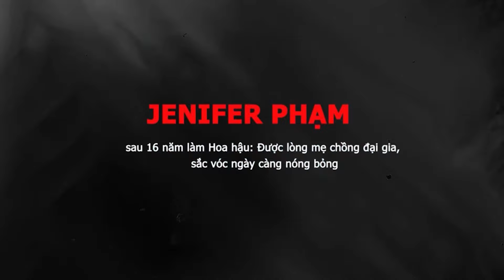JENNIFER PHẠM Sau 16 năm làm Hoa hậu Được lòng mẹ chồng đại gia, sắc vóc ngày càng nóng bỏng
Jennifer Phạm sinh năm 1985 tại TP.HCM sau đó cùng bố mẹ sang Mỹ định cư. Ở độ tuổi trưởng thành, cô sở hữu nhan sắc cuốn hút, sự tự tin và không ít tài lẻ. Từng tham gia hàng loạt các cuộc thi nhan sắc, tên tuổi của Jennifer Phạm được chú ý nhiều hơn khi cô đăng quang "Hoa hậu châu Á tại Mỹ" năm 2006. Sau khi hoàn thành việc học tập tại nước ngoài, mỹ nhân 8x về Việt Nam lập nghiệp.

Tận dụng những lợi thế sẵn có cùng sự đa tài, Jennifer Phạm gia nhập vào làng giải trí và hoạt động trong nhiều cương vị như: người mẫu, diễn viên, MC... Vai trò dẫn dắt giúp cho cô gặt hái được thành công và thường xuyên được mời đồng hành trong các chương trình, sự kiện lớn.
Nhưng trong giai đoạn có cơ hội để đẩy mạnh tên tuổi, Jennifer Phạm bất ngờ kết hôn và sinh con đầu lòng cho ca sĩ Quang Dũng vào năm 2007. Một thời cuộc hôn nhân của đôi trai tài gái sắc được công chúng vô cùng ngưỡng mộ.
Song trải qua 2 năm chung sống, cặp đôi đường ai nấy đi. Trở về cuộc sống độc thân, Jennifer Phạm tập trung thời gian cho công việc và chăm sóc quý tử.

Năm 2012, cô tái hôn với Đức Hải - doanh nhân sinh ra, lớn lên trong một gia đình tri thức có tiếng với bố là tiến sĩ khoa học, mẹ chính là doanh nhân từng được mệnh danh là người phụ nữ giàu nhất nhì Việt Nam Trương Thanh Thanh.
Sau khi tái hôn với chồng đại gia, Jennifer Phạm vẫn được Đức Hải tạo mọi điều kiện để theo đuổi đam mê. Cô còn dường như tìm được hạnh phúc đích thực khi được bạn đời chia sẻ việc nhà cửa.
Trải qua 1 thập kỉ gắn bó, Jennifer Phạm đã sinh cho chồng 2 cô con gái và 1 cậu con trai. Tổ ấm đông thành viên nhưng cô cảm thấy rất thoải mái khi nhận được sự quan tâm, thương yêu và trợ giúp nhiều thứ từ ông xã và gia đình chồng.